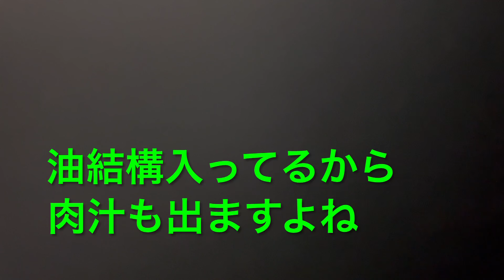【ガリハラ】にんにく餃子 Super garlic Gyoza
この動画をご覧くださる方はきっと『にんにく』お好きですよね。
肉や魚の臭みを消し、料理に食欲をそそる香味を付与し、食べた者のお口から有り得ないほど強烈な口臭をもたらしてくれる香味野菜の代名詞的存在であり、中国料理をはじめ、韓国料理、イタリア料理、フランス料理など世界各国の様々な料理に用いられる「スタミナ」というカタカナ四文字と常に二人三脚なひらがな四文字の「にんにく」。
そんなにんにくが大の苦手だというチーフとにんにく大量料理を作りたくて仕方がないイチナベさんとの攻防動画「ガリハラ」のシリーズは、いつの間にやら今日の動画で５９本にもなりました。
そんな記念すべき今日はにんにく餃子です。
僕ら日本人みんなが大好きな餃子。
餃子の歴史を紐解くと、中国の春秋時代の紀元前6世紀頃に山東省で誕生したとされている様ですが、なんと紀元前3000年頃には小麦粉の皮に具を包んで加熱した食べ物が古代メソポタミア文明の遺跡から見つかっているようです。
確かに餃子は中国や日本だけではなく、例えばイタリアのラビオリやポーランドのピエロギなどの様に姿形呼び方は違ど似た様な料理は世界各地に存在します。
そもそも日本の餃子だって中国の餃子とはかなり違いますしね。
食文化というものはこうして様々な形に変化をして受け継がれてきたんだな。
と、餃子を包みながらつくづく思ったりします。
でも餃子は本当に万人うけしますよね。嫌いな人っています？？
でもガリハラ餃子はどうでしょう？
もちもちしたコシのある厚皮が包む餡は、ニラの芳醇な香りと口の中いっぱいに広がる肉汁のやさしい旨味。そしれ強烈に、いや猛烈に来るにんにく。
キンキンに冷えたビールでも熱々に炊いた大盛りご飯でも相性はもちろんX-GUNです。
是非この動画をご覧になっている皆様方にもガリハラを受けてもらいたいと、数量限定amazonで販売開始いたしました。
にんにく一筋厨房は今日も賑やかで和やかです。

中華一筋 ガリハラ餃子
中華一筋まかないビーフカレー

只今「肉汁餃子」「焼売」を絶賛販売中です！

中華一筋公式Buzz Videoを開設いたしました！
Buzz Videoは相変わらず中華一筋の海賊版が横行しておりますが、公式バッジの付いた新規チャンネルです！
今後Buzz Video限定動画も配信予定！

【中華一筋まかないビーフカレー amazonショップ】

中華一筋　Dedicated Chinese Foods